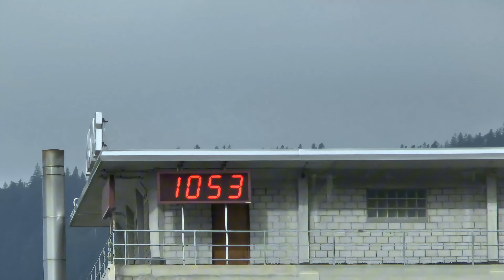Tour zum Lago Maggiore vom 14.9-21.09.24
Eine Tour mit einer geführten Motorradgruppe